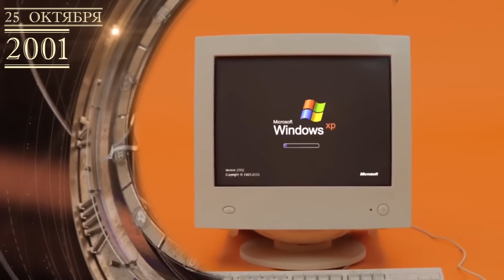Хронограф 25 октября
Куда делся день Республики Казахстан и где появилось "Поле чудес"?